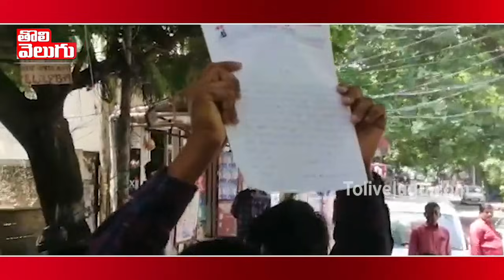మంత్రి తలసాని శ్రీనివాస్ యాదవ్ కి నిరుద్యోగ సెగ | PYL-PDSU Leaders Protest At Minister Talasani Home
మంత్రి తలసాని శ్రీనివాస్ యాదవ్ కి నిరుద్యోగ సెగ